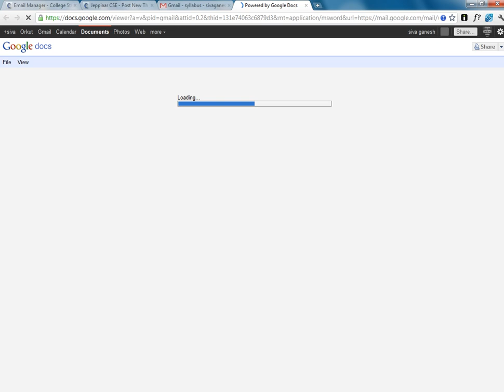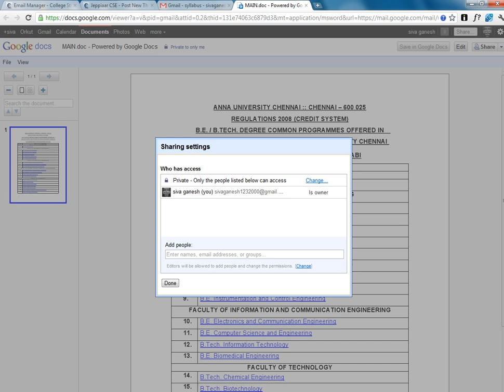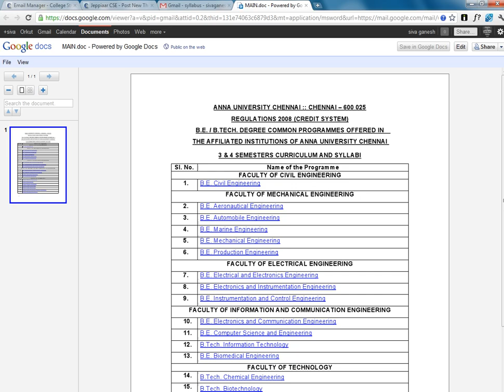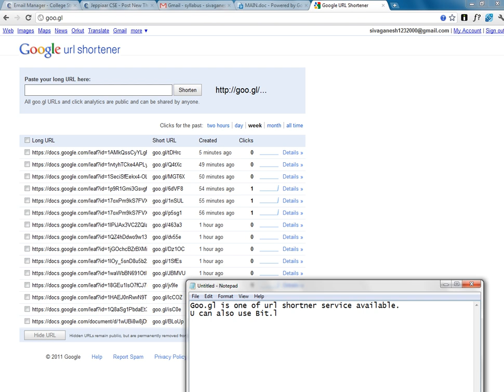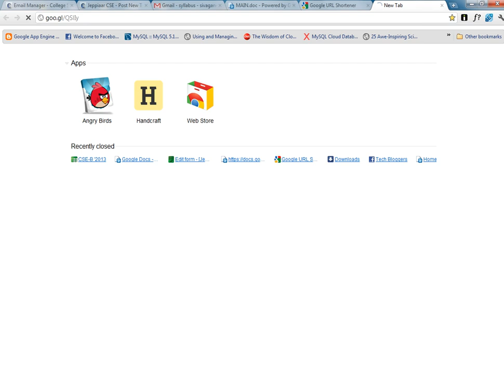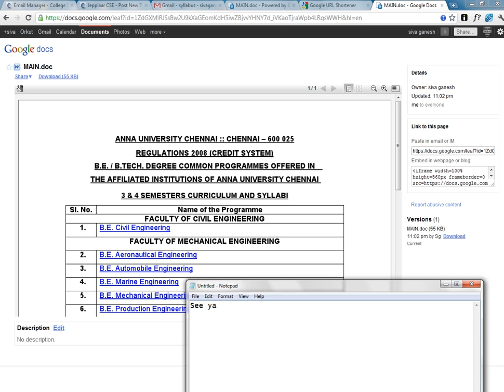Storing documents from Gmail to Google docs account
This tutorial will show how to save documents, presentation, pdf sent in gmail to be stored in google documents.